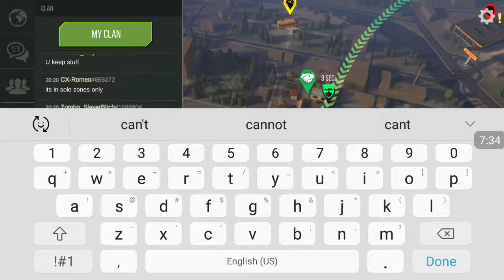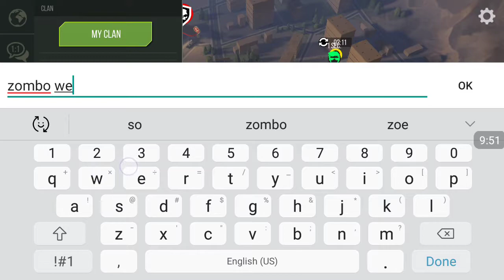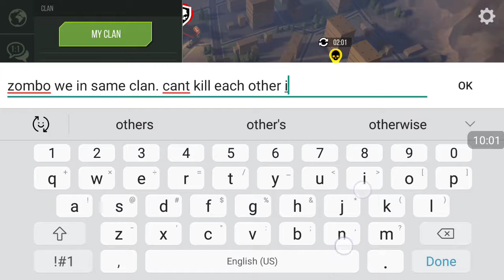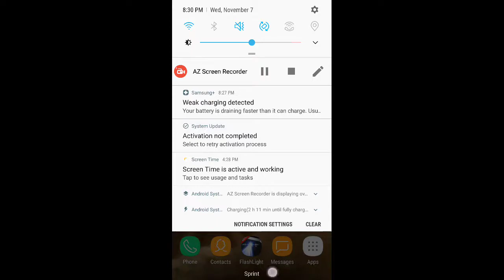How to clear ghetto and make a large profit.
To get profit from ghetto bring some low tier  armor, a katana, and some food.
Sneak up behind the people and wack em.
If u die i show how to keep ur stuff in vid.
How to clear ghetto
1. Kill people like i show in vid
2. Get all loot.
3. Go back to base and drop off
4. Go back(this resets poeple so u can keep getting loot)
5. Repeat. Soon u will be rich